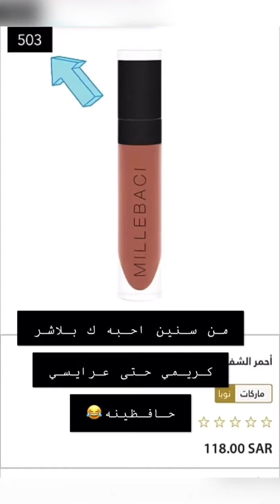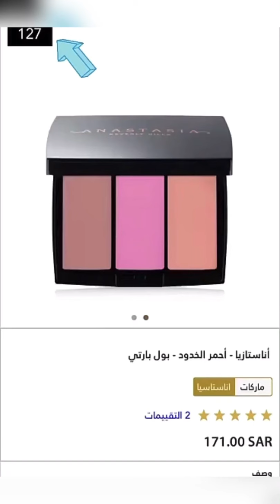مكياج فخم للمناسبات بخطوات سهله وبسيطه 😻👌🏻 Makeup events for easy and simple steps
مكياج فخم للمناسبات بخطوات سهله وبسيطه 😻👌🏻 Makeup events for easy and simple step

حساب سميه أمير ع السناب :
‏SOMA_402